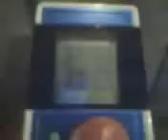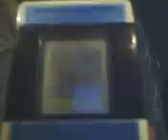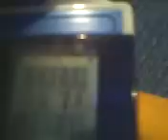Digimon digivice datalink vid 3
I got u most of the cheats but, u can call them cheats if u want.sorry about my dog, she eats things some times. but im realy sory about the cheats not working. you have a 50 50 chance of most of them working.